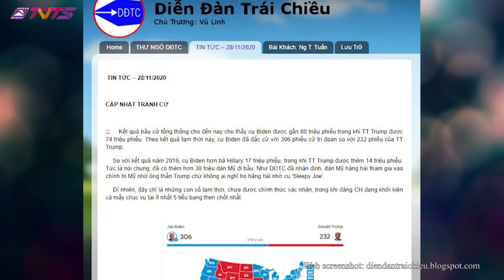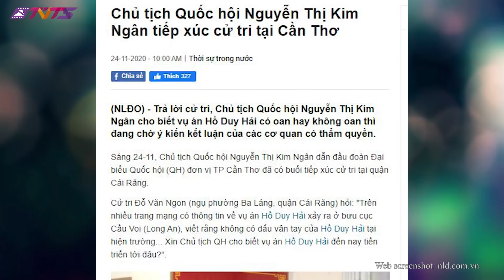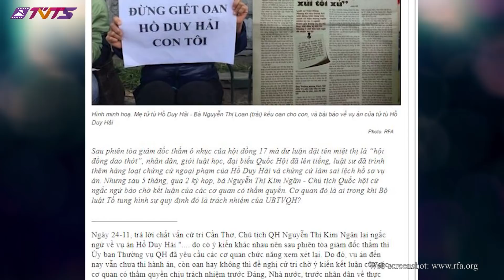30/11: GS Đại học Havard nói Trump có thể thắng kiện! Đài CNN và việc Hạ viện có thể bầu Tổng Thống?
Sau 120 video clips được thực hiện trong hơn 2 năm qua, Vũ Hà xin tạm ngưng chương trình Điểm Báo hàng tuần một thời gian. Cám ơn quý khán thính giả khắp nơi đã theo dõi. Hẹn gặp trong chương trình TSTT với Chủ bút Nguyễn Hồng Anh mỗi hai tuần.